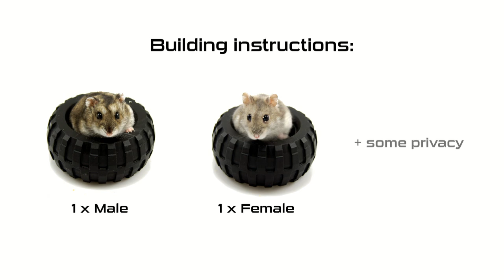Lego Technic RC Hamster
I know you've always suspected that.